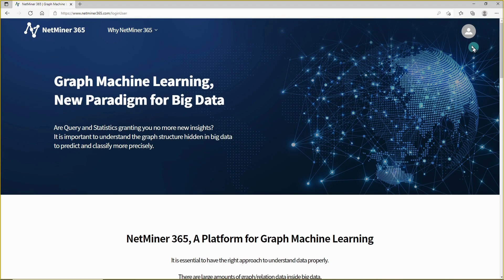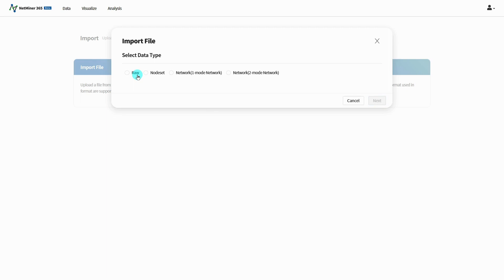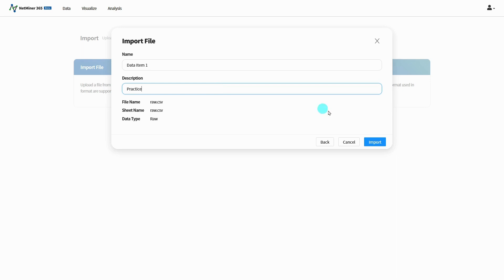Tutorial Ⅰ. Start NetMiner 365 & Upload Data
Learn how to use NetMiner 365 by watching quick videos

This video will show you how to start NetMiner 365 and upload data in NetMiner 365 user manual - Tutorial Ⅰ.